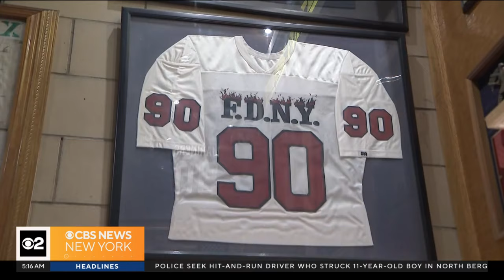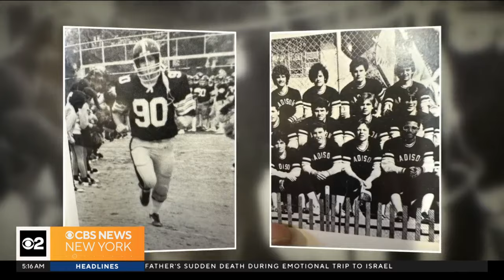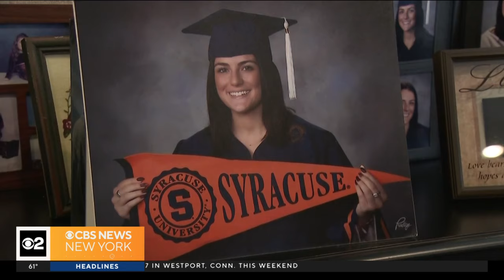BetterTogether: Class Act at James Madison High School honors Danny Suhr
Class Act with Chris Wragge is back for its first stop of the 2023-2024 school year at James Madison High School in Brooklyn. Their athletics fields, which are brand new, are being named for Danny Suhr, a former student and captain of the football team. He was a hero firefighter who lost his life on 9/11.